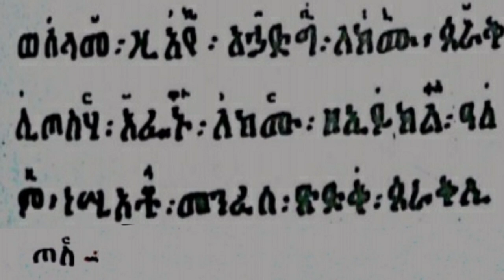ቅዱስ ላዕለ ሐዋርያት ከመ ዘእሳት ወተናገሩ በነገረ ኵሉ በሐውርት